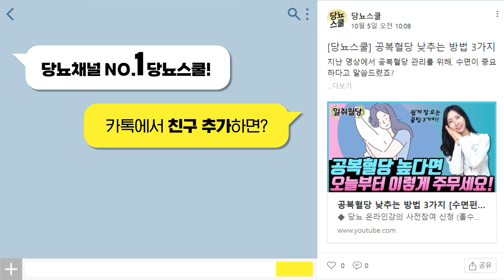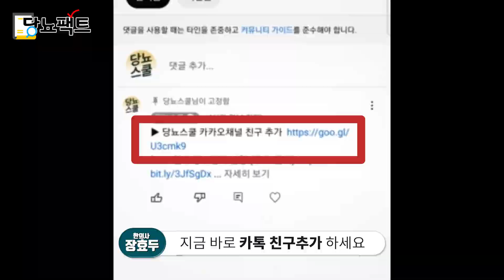혈당완화를 위한 근육만들기! 음식 4가지 | 당뇨 추천 음식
근육은 포도당을 저장해 혈당조절을 해주기 때문에
당뇨가 있다면 근육량을 늘리는 것이 중요합니다.
근육량을 늘리기 위해서는 운동만큼 식단도 중요한데요.
어떤 음식을 먹어야 근육을 늘릴 수 있을까요?
이번 영상에서는 근육을 회복시키고 증가시키는데 좋은 음식 4가지에 대해 알려드리겠습니다.